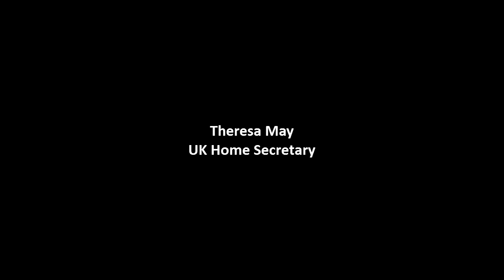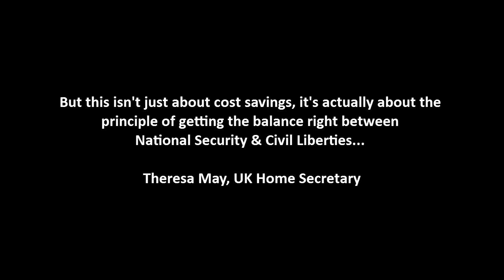Coup de trique | Carte d'identité biométrique | Île Maurice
Muhammad Al Khizr | Métrique et Politique